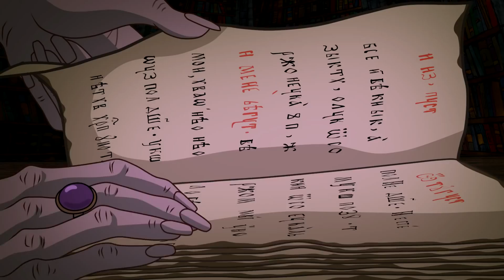Тайна Сухаревой башни. Чародей равновесия - Трейлер 1080p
Смотрите трейлер нового фильма «Тайна Сухаревой башни. Чародей равновесия» (в кино с 26 марта 2015 года).

Россия, конец 17 века. Царь Петр Первый издает указ о праздновании Нового года. Ко двору царя под видом ученого-механика приезжает Магистр темной магии, который стремится попасть в Волшебные Миры и вернуть свою магическую силу. Врата Волшебных миров находятся в Москве в Сухаревой башне. Их охраняет граф Яков Брюс — знаменитый сподвижник царя Петра, ученый, колдун и Чародей Равновесия. Ученик Брюса, подросток Петя, случайно узнает о коварных планах Магистра и спешит к Сухаревой башне, чтобы предупредить дочь Брюса Маргариту об опасности. Дети ссорятся и нечаянно разрывают старинный манускрипт, в котором заключена магическая сила Брюса. Для восстановления манускрипта дети отправляются в опасное приключение в Волшебные миры.